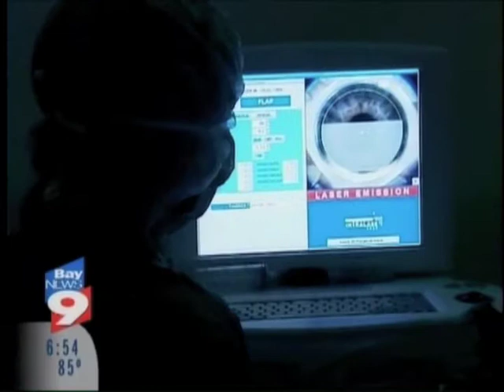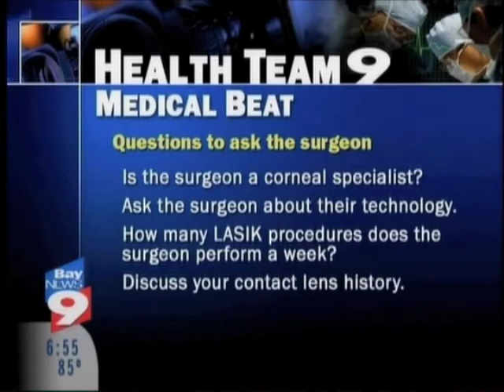Dr. Stephen Updegraff on LASIK Surgery, Bay News 9 Video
Stephen Updegraff, M.D. discusses the 2008 LASIK advisory council's recommendations in this Bay News 9 video.

Dr. Updegraff, a LASIK specialist and the medical director of Updegraff Vision in St. Petersburg, Florida, agrees that doctors should discuss any potential risks with prospective LASIK patients. Dr. Updegraff also explains that complications are extremely rare if LASIK patients are properly screened before having the surgery, and that if there is the potential for complications LASIK shouldn't be performed.

Updegraff Vision- See the best.